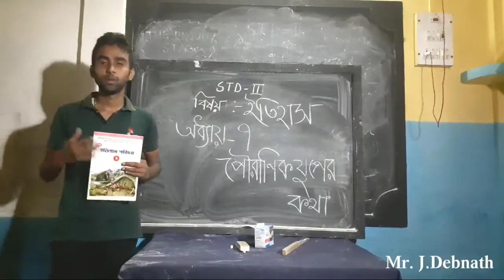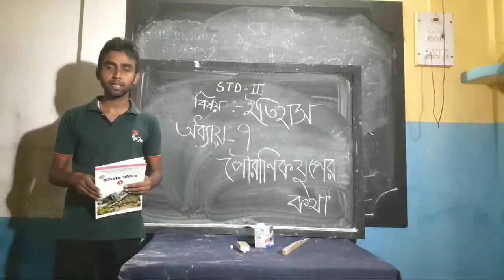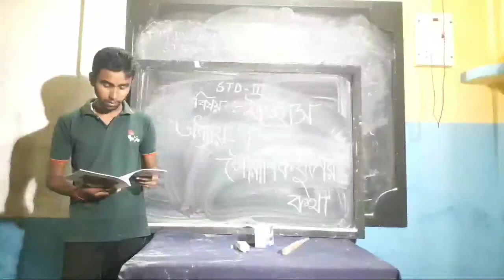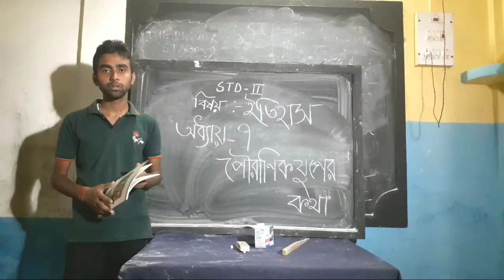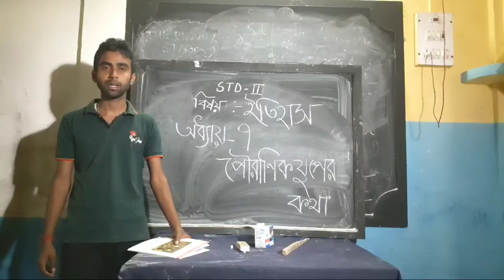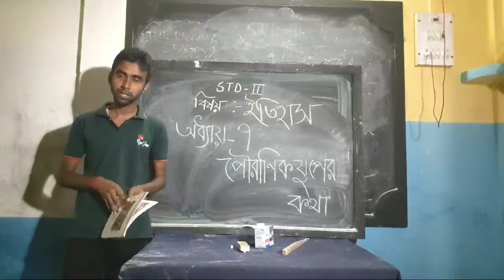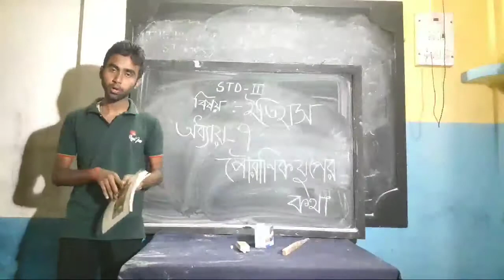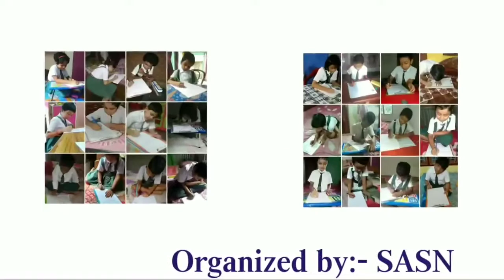History class for Std-ll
Online Classes, Organized by Shri Aurobindo Sishu Niketan

SHRI AUROBINDO SISHU NIKETAN (PVT) was established in 1996 and it is managed by the Pvt. Unaided. It is located in Rural area, KUMARGRAM block of ALIPURDUAR district of West Bengal. The school consists of Grades from LKG to Class V. The school is Co-educational. Bengali is the medium of instructions in this school.
        This YouTube channel has been opened for the benefit of the students of the school( Shri Aurobindo Sishu Niketan). Here are videos for students from LKG to class-V of the school. We know that Schools are closed for the corona virus. Therefore, this initiative has been taken to continue the education of the students. Videos will be uploaded to this channel regularly so that the students do not have any difficulty in understanding. Students can easily understand their lessons through the videos.The lessons will be explained by the experienced teachers as per the syllabus of the annual examination'2020 of the school. In this video, History teacher of Std-ll, Mr.C.Debnath is explaining to the students.
 through this channel If anyone has any difficulty in understanding something, please go to the comment box and give your opinion.